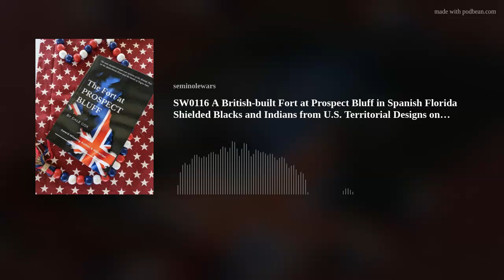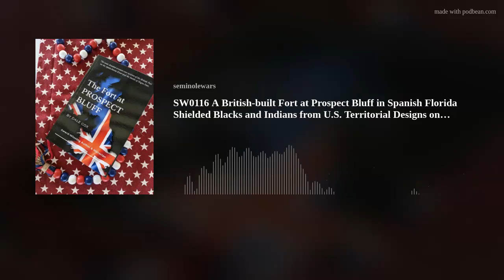SW0116 A British-built Fort at Prospect Bluff in Spanish Florida Shielded Blacks and Indians from U.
In July 1816, the so-called year without a summer, the U.S. military made war on an Apalachicola River outpost in Spanish Florida. It wasn’t the Spanish who were attacked, however. It wasn’t their fort. It also wasn’t the British who were attacked. The Treaty of Ghent ended the US war with Britain the previous year. So who was in this Fort at Prospect Bluff, which stood in defense and defiance against any intruders?
Historian Dale Cox author of, appropriately enough The Fort at Prospect Bluff, returns to the Seminole Wars podcast to explain who was in the fort and why the U.S. government viewed it as a threat, even though it operated in internationally recognized Spanish territory.
Note a sketch of the area (above) versus an above-ground LIDAR view of the outline today.

Host Patrick Swan is a board member with the Seminole Wars Foundation. He is a combat veteran and of the U.S. Army, serving in Iraq, Afghanistan, Kuwait, and Kosovo, and at the Pentagon after 9/11. A military historian, he holds masters degrees in Public History, Communication, and Homeland Security, and is a graduate of the US Army War College with an advanced degree in strategic studies. This podcast is recorded at the homestead of the Seminole Wars Foundation in Bushnell, Florida.
Subscribe automatically to the Seminole Wars through your favorite podcast catcher, such as iHeart or Stitcher or Spotify, DoubleTwist, or Pandora or Google podcasts or iTunes, or ... Check it out so you always get the latest episode without delay where and when you want it.